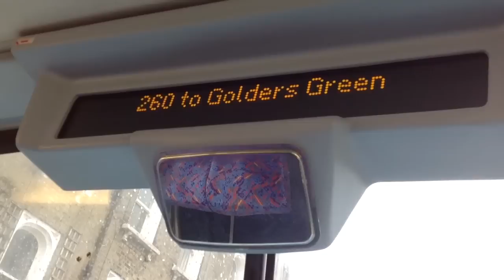(iPad) iBus - 260 to Golders Green